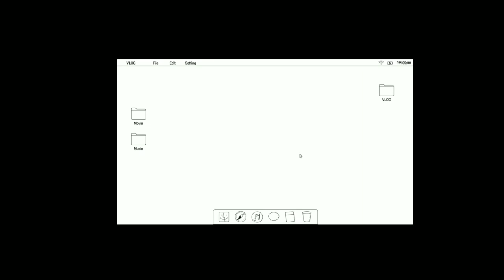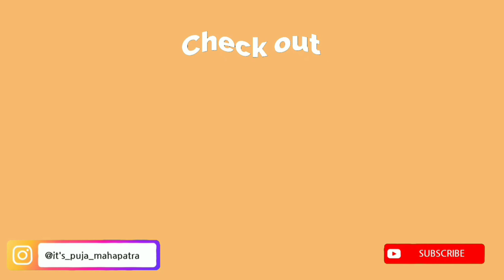MUST WATCH before joining BDS in 🇮🇳 I S3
Hey everyone, I hope you're doing well! I hope you get something from this video.

Books I read in my Third Year
Oral pathology - Neville OR Purkait
Surgery - Manipal Manual/ SRB's Surgery for BDS
Medicine - Davidson

Books I read in my Second Year
Dental material - manapallil
Pathology - Harsh Mohan
Pharmacology - Padmaja Udaykumar
Microbiology - Bhaveja
Pre clinical conservative - Gopi Krishnan / Sturdyvent for references

Books I read in my First Year
Anatomy - BDC (vol3)
Biochemistry- Sathyanarayana
Physiology- A K Jain or Futon and Hall
DA - Wheelers
DH- Rajkumar Or ORBANS

With love
Puja

With love
Puja